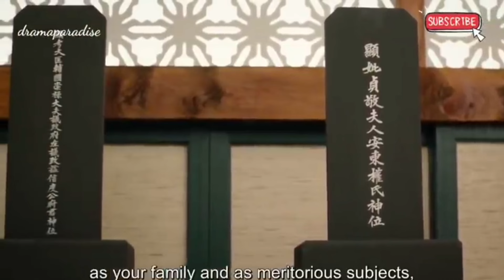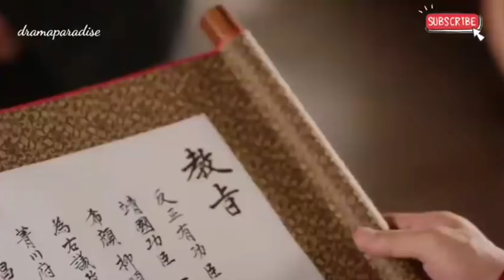Why She was ordered to be executed on 7th day of becoming the queen and become queen for seven days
Drama Name: Queen for seven days/Seven days queen

Based on the tragic Joseon legend, this drama is about the love story between King Jung Jong and his Queen Dan Kyung, who was crowned and deposed within the span of a week due to rival political factions that controlled the king’s rule. According to historical legend, after the queen was dethroned and removed from the palace, the king would walk to the outside royal pavilion every day and sigh as he gazed at a mountain in her direction. After hearing this, she placed a red skirt, her favorite to wear in the palace, on a rock on the mountain face so he would know that she was well and that she still yearned for him.

queen for seven days explained in hindi-urdu

Dilraba Dilmurat drama explained in hindi
Leo Wu drama explained in hindi

Zhao Lusi drama explained in hindi
Alen Fang,Liu Yning drams explained in hindi/urdu
the long ballad explained in hindi/urdu

The journey of flower explained in hindi/urdu

chinese historical drama
lateset chinese drama explaination